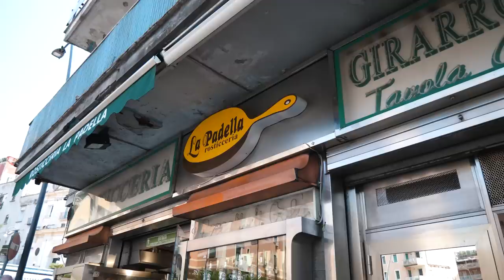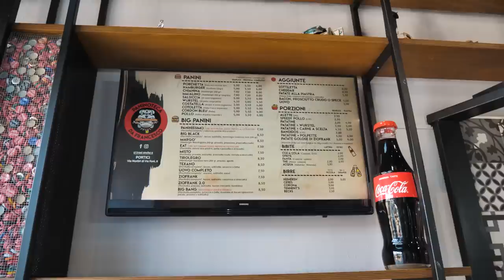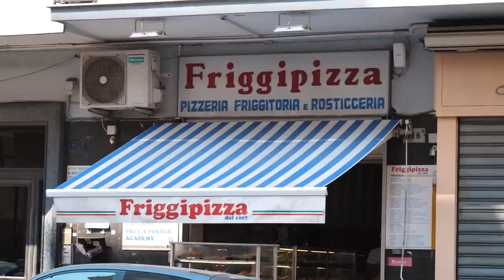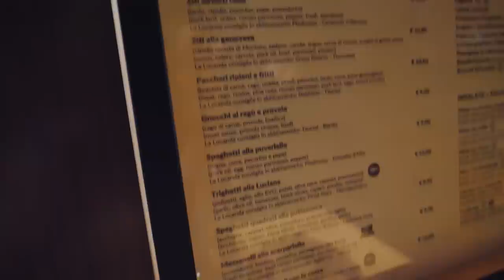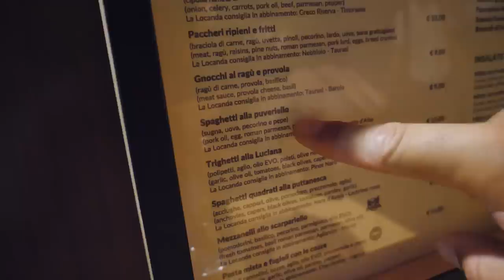Napoli FoodTour #2 - Cibi veramente leggendari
Altro giro altro cibo, è un crescendo di bontà, arroganza e orgasmo culinari, Napoli non delude mai. Cibi da diventarci scemi, non crederete ai vostri occhi, fra dolcì, panini e rosticceria tipica, finché non li provate non vi potete rendere conto….

BUONA VISIONE!!

Buon appetuto a titti!!